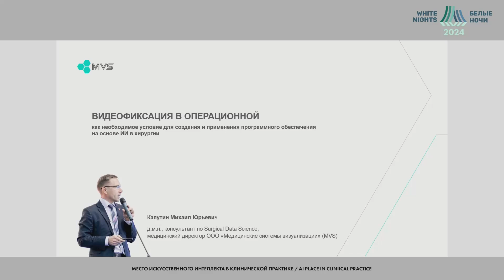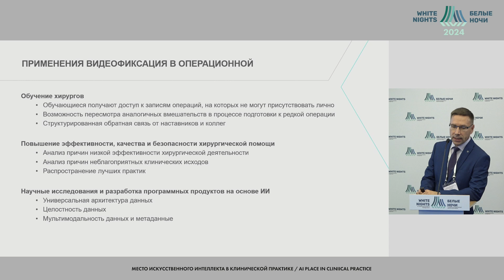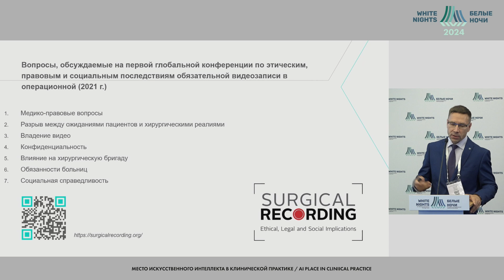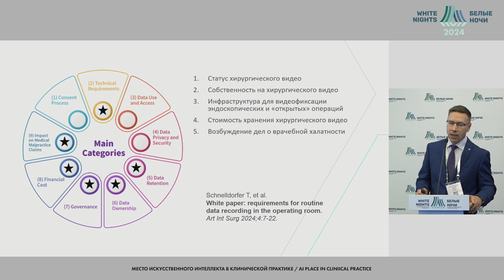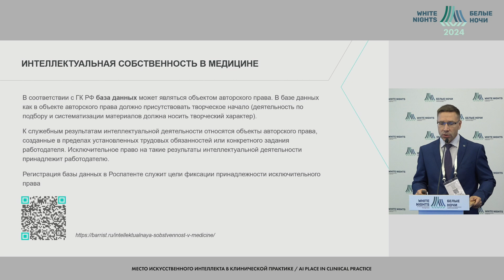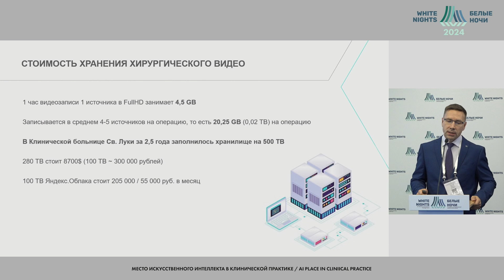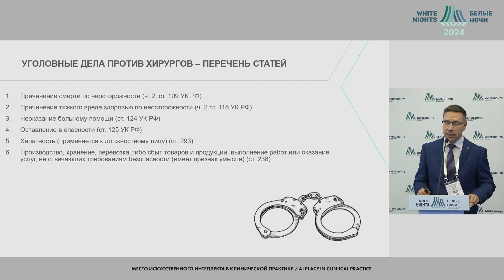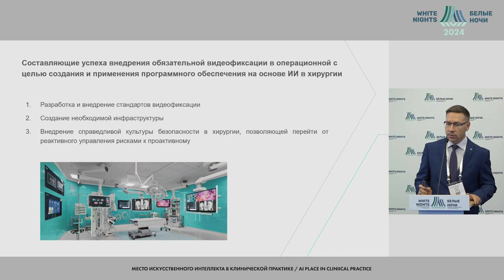Видеофиксация в операционной как условие для создания и применения ПО на основе ИИ в хирургии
С 3 по 7 июля компания MVS принимала участие X Петербургском международном онкологическом форуме «Белые ночи».

На мероприятии выступал Капутин Михаил Юрьевич – Д.м.н., консультант по Surgical Data Science, директор по медицине ООО «Медицинские системы визуализации» с докладом: «Видеофиксация в операционной как необходимое условие для создания и применения ПО на основе ИИ в хирургии».

В своем выступлении Михаил Юрьевич подчеркнул важность видеофиксации всего процесса операции, ее легитимации, а также рассказал о роли этих процессов в качестве отправной точки для формирования программного обеспечения на основе ИИ в хирургии.

X Петербургский международный онкологический форум «Белые ночи» является статусной площадкой экспертного уровня для российских и зарубежных профессионалов в сфере онкологии, которое позволяет сделать доступными знания о передовых научных достижениях и лучшем клиническом опыте, повысить качество оказания медицинской помощи, снизить заболеваемость и смертность от онкологических заболеваний.